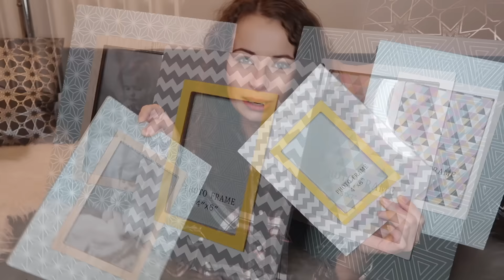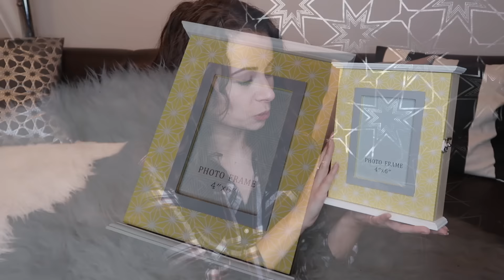Lakásdekor Haul | Viszkok Fruzsi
Lakásdekor Haul

Küldenél nekem valamit? Itt megteheted:
1054 Budapest, Akadémia utca 9. - Széchényi utca 3.

Zene: Lakey Inspired

A videót a bútoraim.hu támogatta.